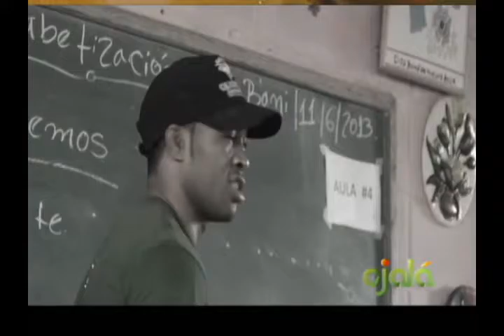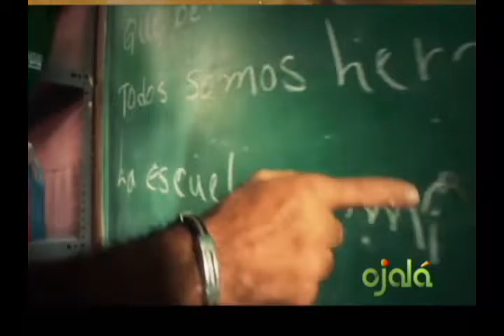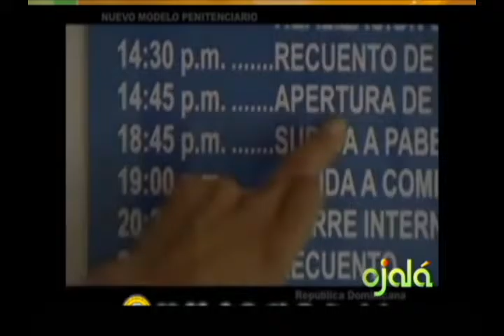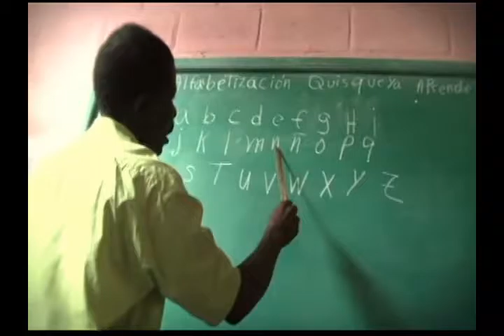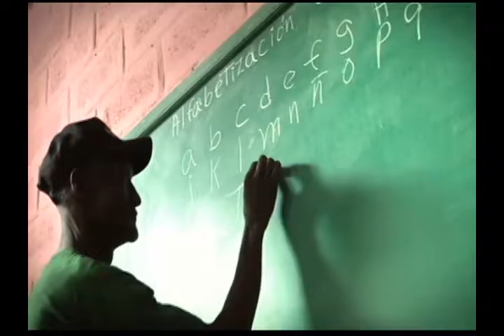Ojalá, Nuevo Modelo de Gestión Penitenciario. 19 Septiembre 2016